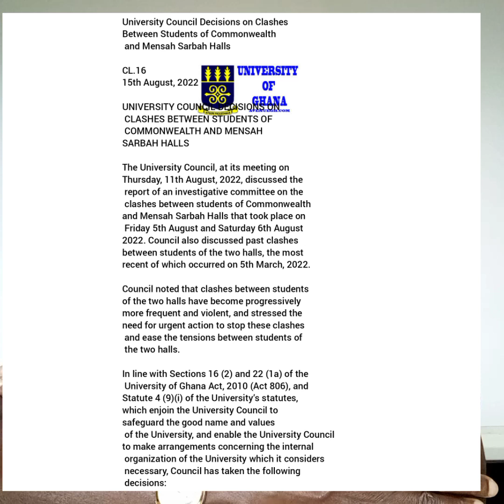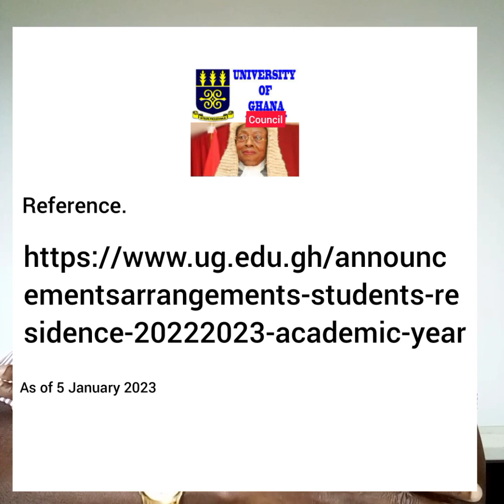University of Ghana Council Decision: Unfair, Prejudicial and Double Jeopardy. (Ewe Language)